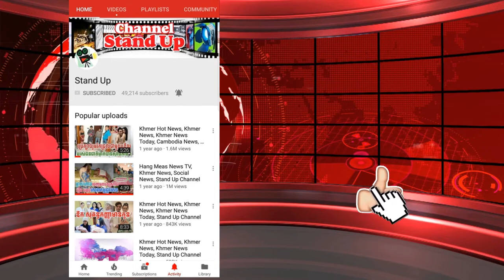​ក្តៅៗ រថយន្តកុងតឺន័របើកបុកនឹងកិនបណ្ដាលអោយស្លាប់មនុស្ស២នាក់, Khmer News Today, Stand Up